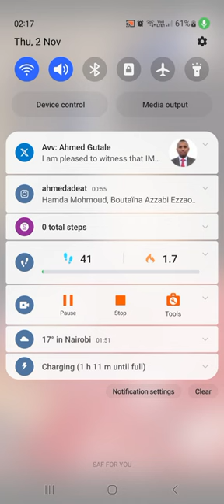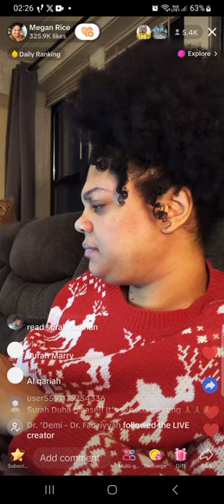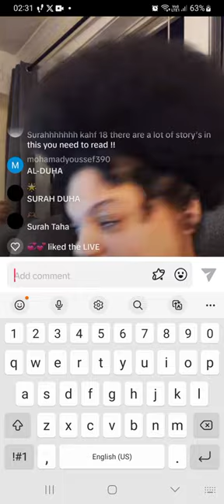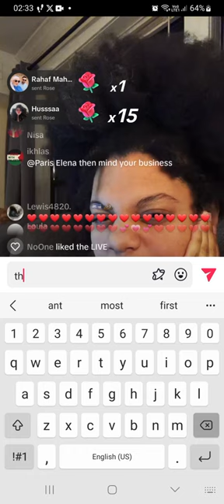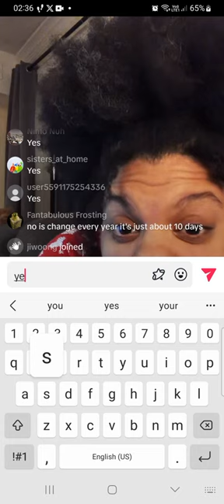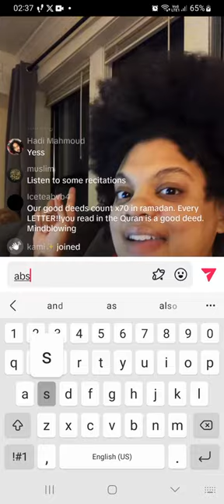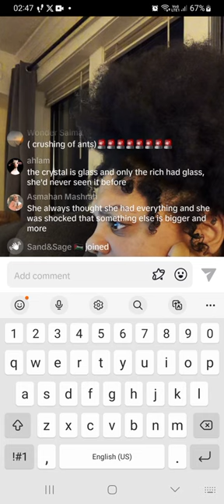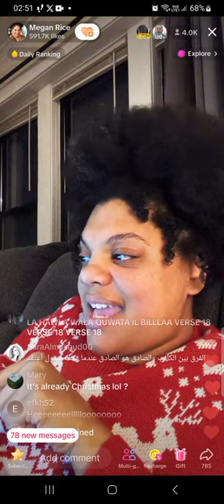Megan Rice reading the Quran 2